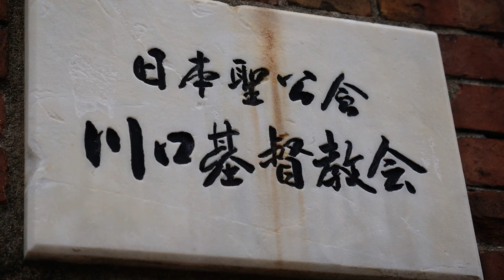Kawaguchi Christ Church 川口基督教会